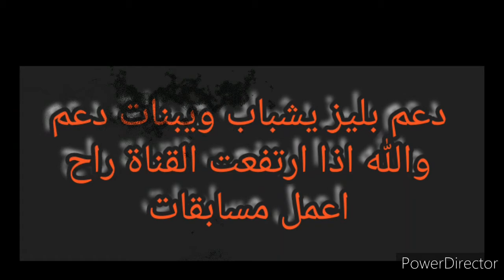فري فاير: جلد سكودات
حل مشكلة فري فاير error
زخرفة اسماء فري فاير english
فري فاير/pointsr. com
فري فاير poki
فري فاير ps2
فري فاير rampage
فري فاير 5
rexdl فري فاير
5 فري فاير
0 فري فاير
3 فاير لعبه فري فاير